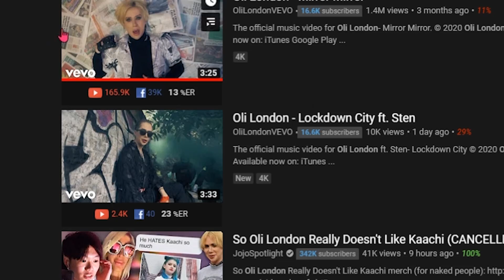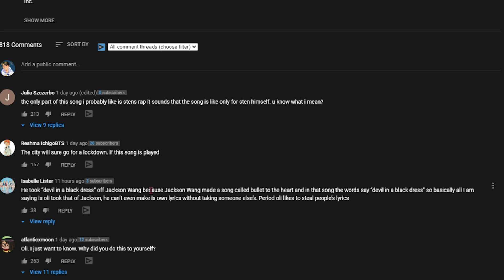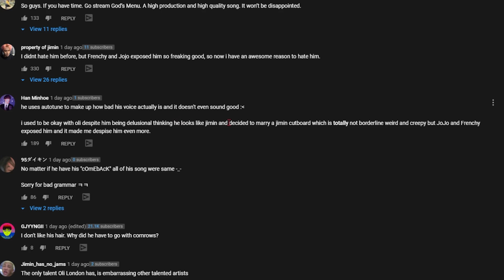oli london just made another amazing song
minecraft server (girls only nsfw) IP: jojojo.me

snapchat: im not 12 sorry

spam emojis in the comments to confuse people